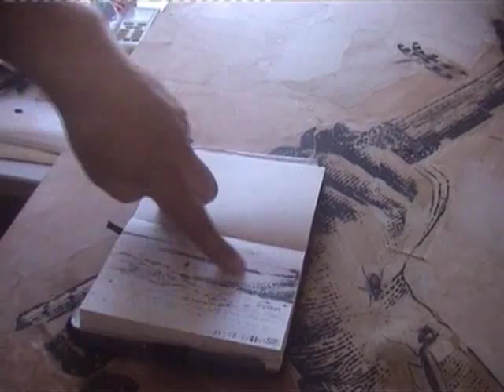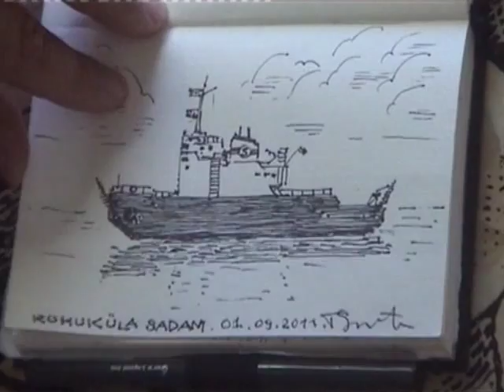Tenno Pent Sooster for Art-in-Process.com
The artist Tenno Pent Sooster at his home and studio in Tel Aviv, presenting his latest works and a sketchbook from his last trip to Estonia.